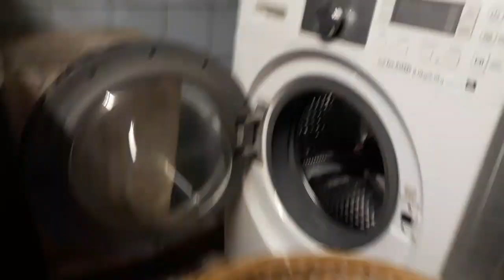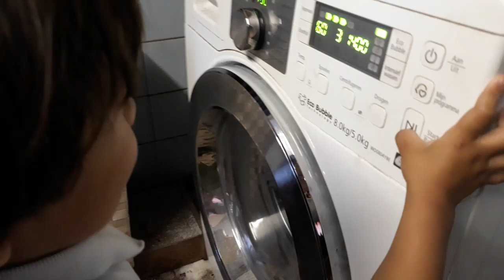Kid Helping Laundry and Garden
He already know how to do the house chores and as a mom i'm so proud of him

Happy weekend from us and enjoy your every single day